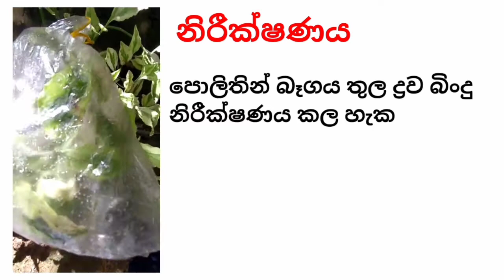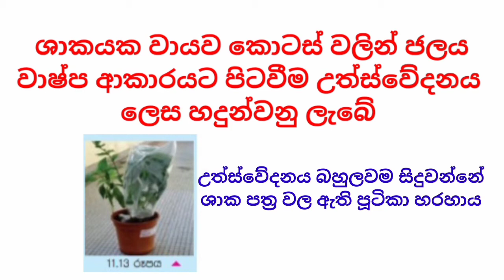Grade 8 Science|Unit 11|ශාක වල ප්‍රධාන ජෛව ක්‍රියාවලි|Shaka wala pradana jaiwa kriya|Sinhala|Shalak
Grade 8 Science|Unit 11|ශාක වල ප්‍රධාන ජෛව ක්‍රියාවලි|Shaka wala pradana jaiwa kriya|Sinhala|Shalak science

How to learn Science at home Grade 8 Science 11 th lesson -
අද vedio ශාක වල ප්‍රධාන ජෛව ක්‍රියාවලි පාඩමේ 11.5 උත්ස්වේදනය  ආදර්ශනය කිරීම ක්‍රියාකාරකම  ඉදිරිපත් කරනු ලැබේ.

8 වසර සියලුම මෙතෙක් දමා ඇති පාඩම් හා ක්‍රියාකාරකම් පහත link click කිරීමෙන් නැරඹීමට හැක

Good luck 🙂

grade 8 science practical
grade 8 science class
grade 8 science online class
grade 8 science experiment
grade 8 science practical in sinhala
grade 8 science aplus lessons
grade 8 science dp education lessons
grade 8 science textbook
grade 8 science books
grade 8 science syllabus
grade 8 science textbook download
grade 8 science education in srilanka
grade 8 science papers download
grade 8 science free vedio
grade 8 science vedio in sinhala
science online lessons
science lessons in sinhala medium
science lessons vedio in youtube
science practical in youtube
easy exam tips
motivation vedios for study
motivation vedios for education
mortivation vedio for ol students